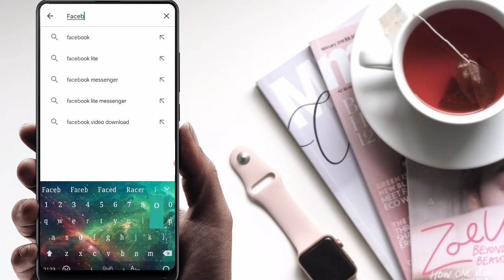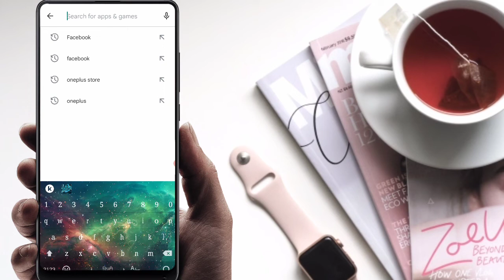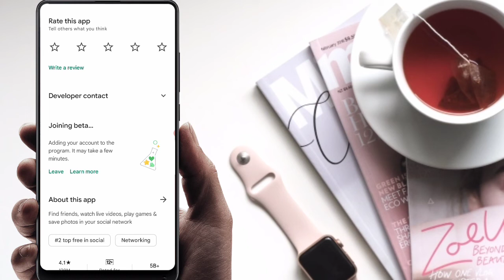Facebook beta version kaise on karen।। Fb beta version join kaise kare |beta version kya hota hai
Hello friends aaj ki is video me maine batay hai ki aap facebook beta version kaise on kar sakte hai i hope ki video aaplogo ka acha laga hoga🙏

Your Question:-
1.Facebook Beta Version Kya Hai
2.Facebook Beta Kaise Jain  karen
3.Fb Beta Version
4.Facebook Beta Kya Hai Kaise Jain Karen
5.Facebook Beta Version